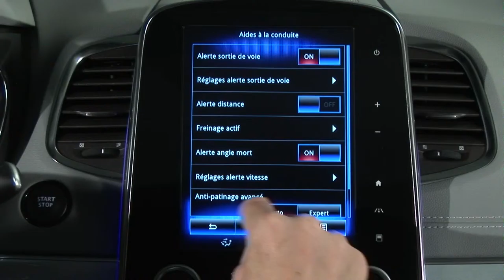A LÁMPÁK AUTOMATIKUS LEKAPCSOLÁSA